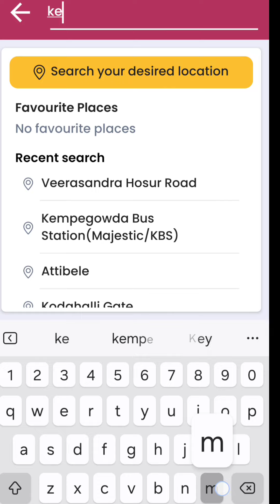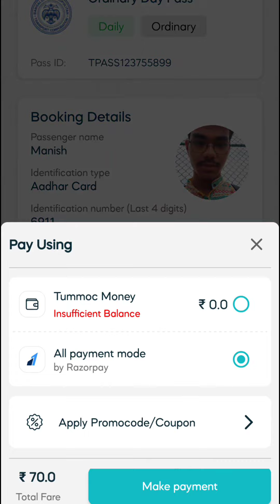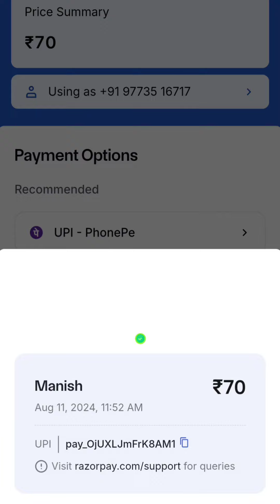Namma BMTC and Tummoc app for Bengaluru People. Make your journey easy.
Both App make your journey easy..👍